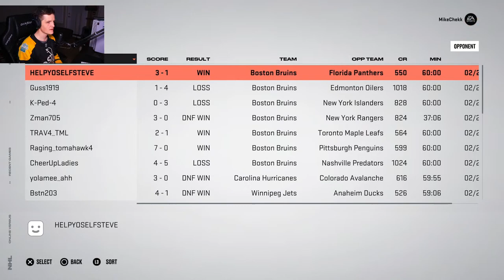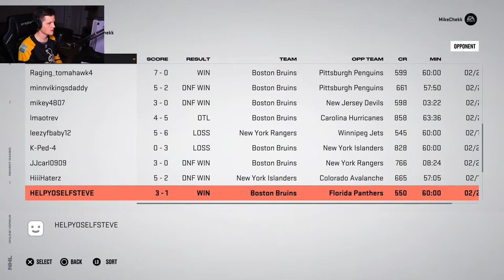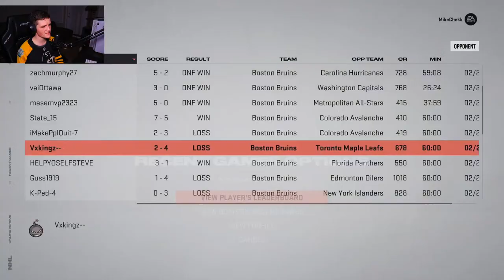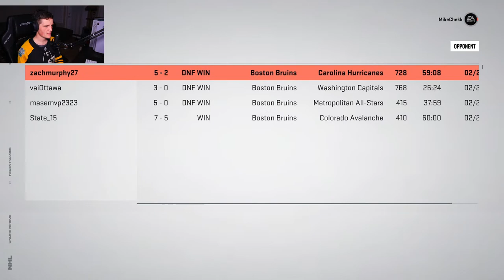NHL 23// Can I Make The Top 100 Players..?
Well.. The grind has not stopped for weeks now, but I have certainly put myself in good position to become top 100 in Online Versus!
Let's see if this evening we can get within AT LEAST top 200!

Enjoy tonights games!